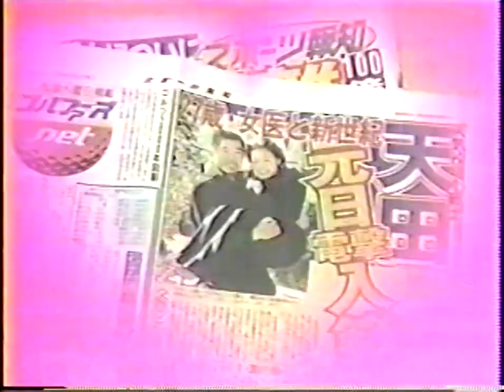K-1 GP / Mike Bernardo vs Hiromi Amada